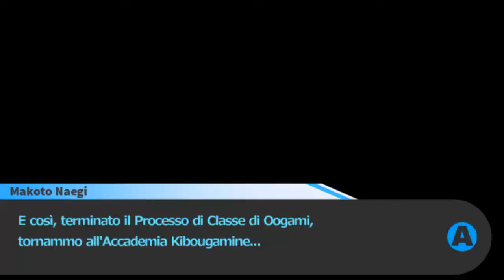Let's play Danganronpa Parte 88: Super ultra disperazione liceale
A quanto pare non siamo i soli a vivere nell'accademia, chi sarà Mukuro Ikusaba?